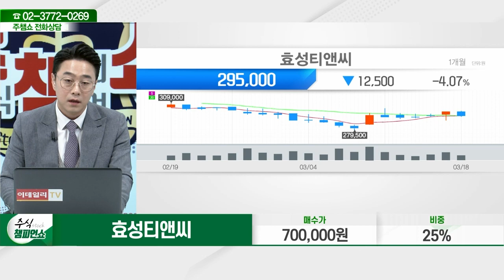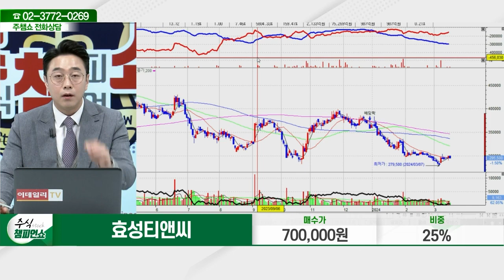효성티앤씨(298020)_황민혁 전문가_종목 상담 (20240318)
2) 유튜브: 이데일리TV 채널›생방송 채팅창